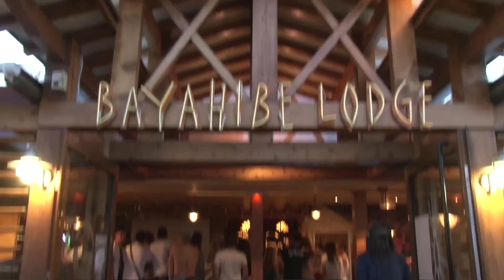Génération Mannequin 6 : Le Vieux Port EP17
17ème date des castings de la saison 6 de Génération mannequin !
Le jeudi 16 aout 2012 au Camping du Vieux Port à Messanges se sont déroulés les castings de l'émission, organisé par Dominique Damien REHEL dans le cadre de la tournée de recrutement pour l'émission Génération mannequin diffusée sur NRJ12.
Découvrez chaque semaine les vidéos inédites de la tournée, et vous aussi participer au casting !